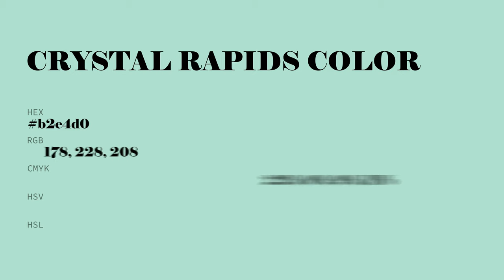Crystal Rapids color b2e4d0 hex Warm Green color b2e4d0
What color is Crystal Rapids ? b2e4d0 hex, Warm Green color b2e4d0

Hex b2e4d0 Color Code is also known as Crystal Rapids color

Hex b2e4d0 Color code in RGB color code model is created after adding 69.8% red color, 89.41% green color and 81.57% blue color.
Hex b2e4d0 Color code in CMYK color (process color) code model is generated after subtraction of 22% cyan, 0% magenta, 09% yellow, 11% black.